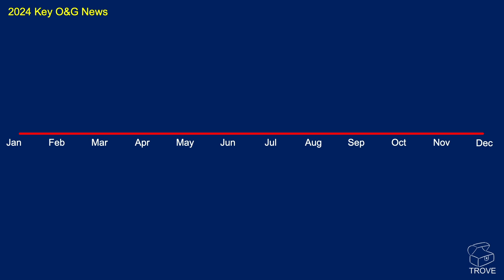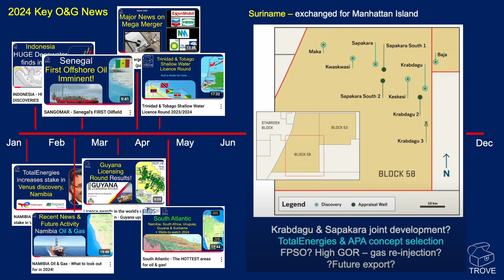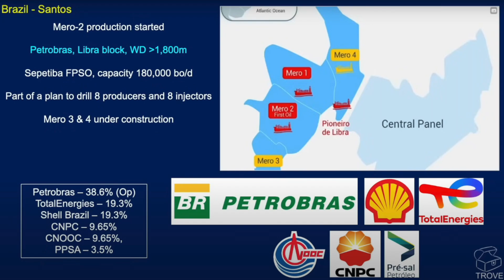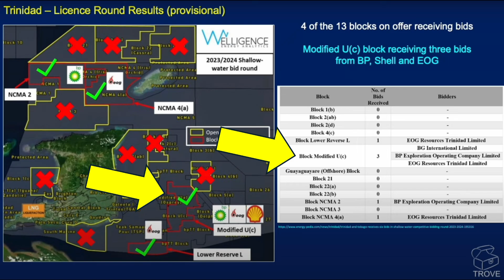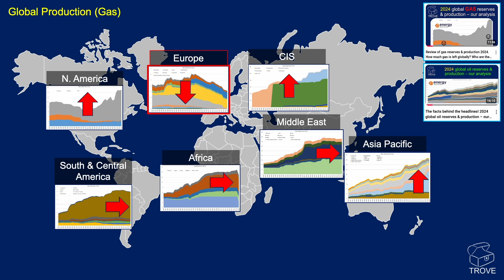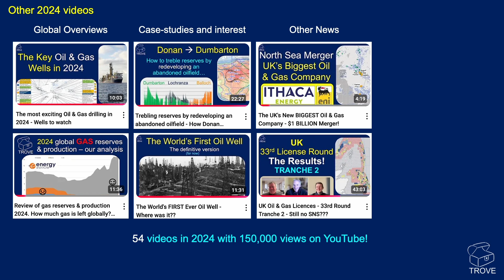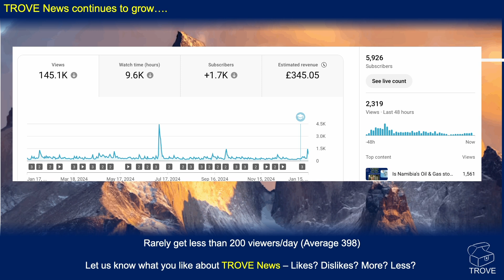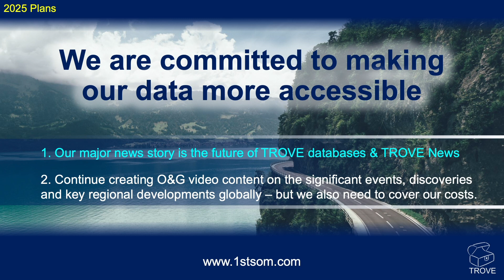2024 Oil & Gas Review - ft. Guyana & Namibia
2024, another exciting year for the global oil and gas industry!

We whiz through the year giving a summary of what we covered in our videos and pulling out some of the main stories. Let us know what else should have been included in our review!

Activity continues for hot spots Guyana, Suriname and Namibia. Plenty of appraisal drilling, discoveries and FIDs for Guyana and Suriname but some lulls in activity offshore Namibia and recent disappointment with Shells large write down announced recently.

Other Atlantic regions have seen plenty of activity too such as Trinidad with Dragon field developments and Manatee. Brazil continues to explore its non-producing offshore areas with success on the equatorial margin while developing large pre-salt discoveries such as Mero. Senegal had its first ever oil production from the Sangomar deepwater field.